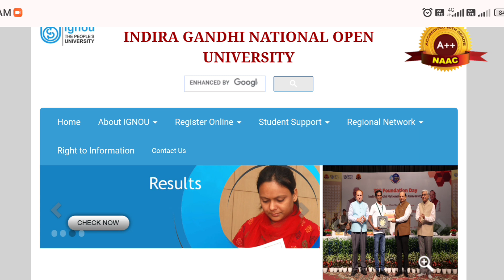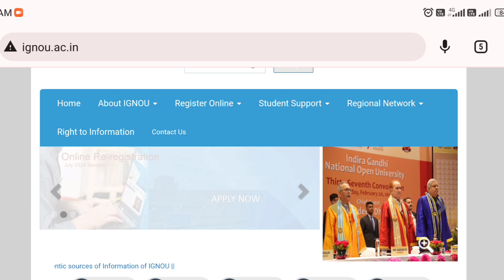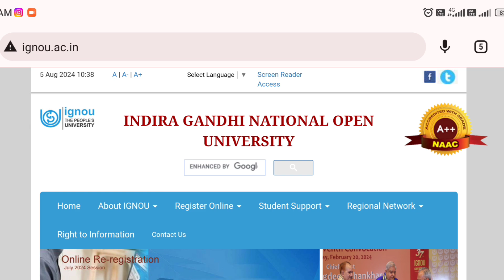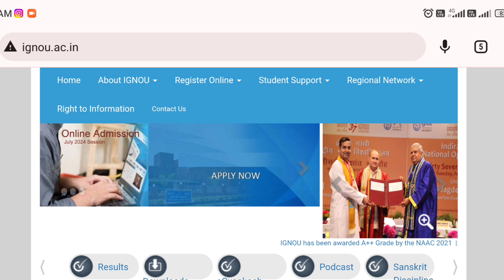IGNOU Dec 2024 Exam के लिए Exam Form कब Release होगा | important For All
missionacademy@cm4

Mohit kumar